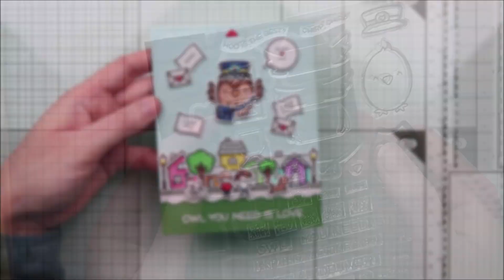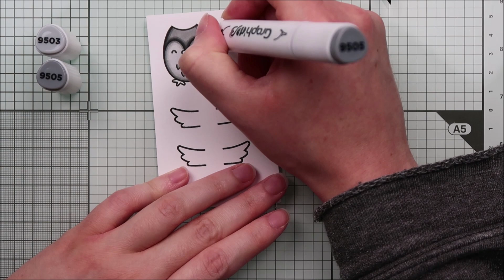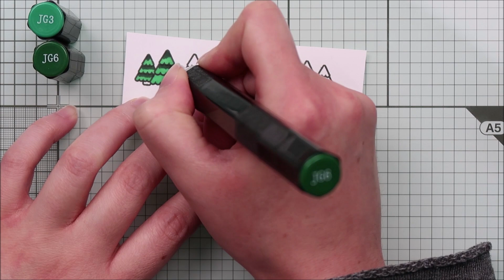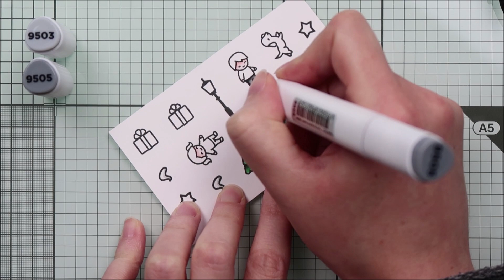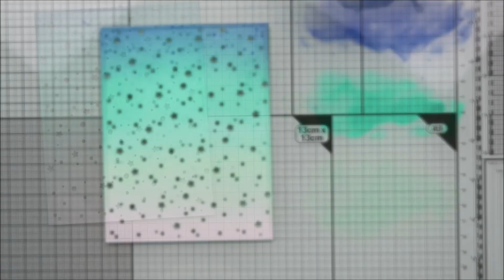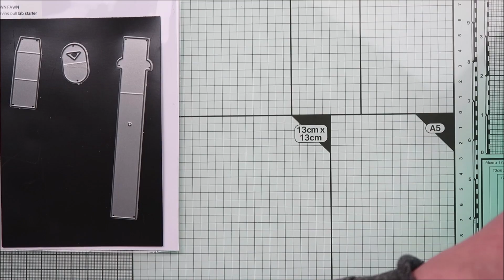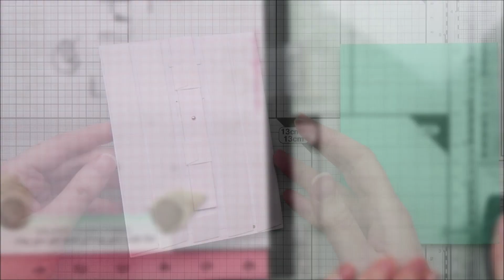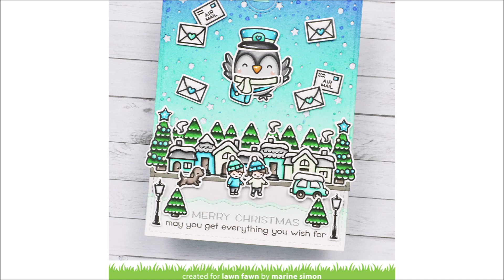Winter waving pull-tab card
to see our products, more ideas and inspiration! In this video, Lawn Fawn Design Team member Marine shares how to create a waving pull-tab card for Christmas using Special Delivery and Waving Pull-Tab Start Set!

• 80 lb. cardstock - white